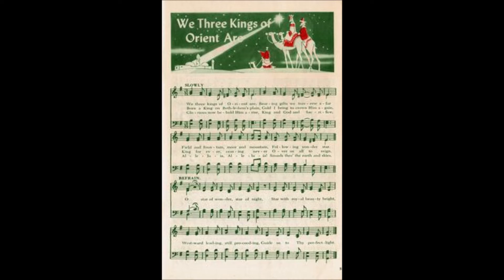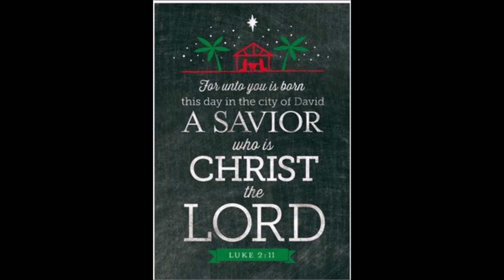What ever Happened to the (True) Christmas?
The Sacred day of Christmas, has been (sadly) commercialized by businesses and entrepreneurs.